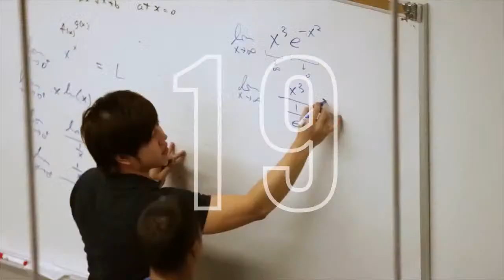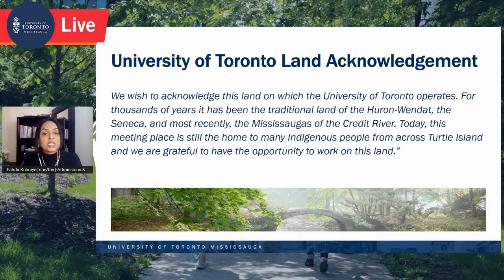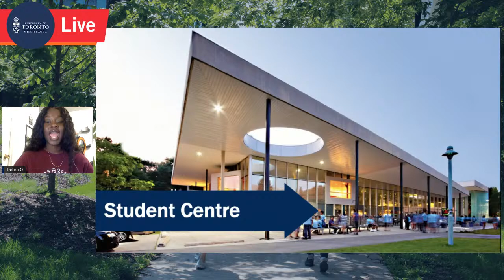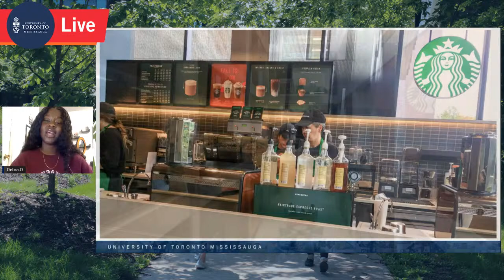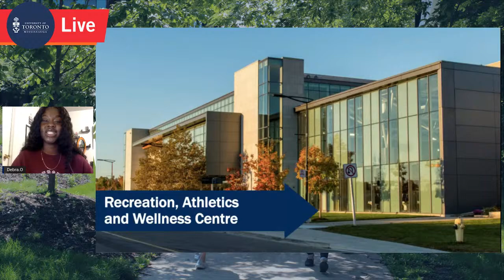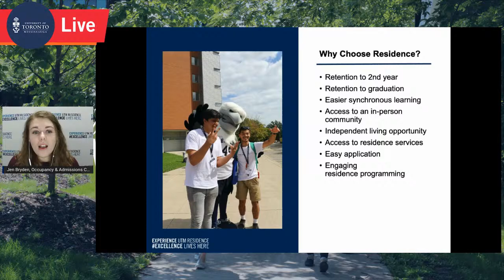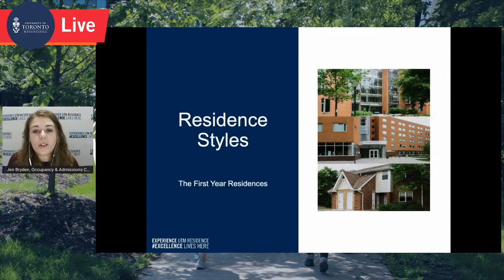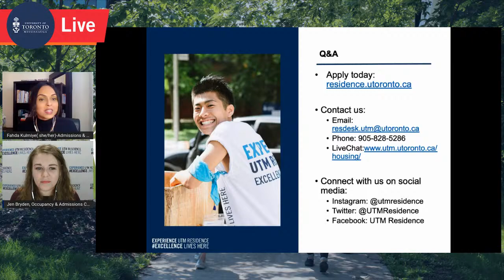March Break Virtual Campus Tour – Debra's Tour (Political Science & Sociology)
Join one of our student ambassadors on a personal campus tour through their experiences as a U of T Mississauga student. Learn about their experiences on campus and ask questions along the way! We will also have a representative from Student Housing & Residence Life to provide information about residence.

Tour leader: Debra
Year: 3
Program: Double Major in Political Science and Sociology, Minor in Women and Gender Studies
Residence: Off-campus

0:00 Intro
5:46 Event start
10:12 Campus tour
27:52 Student Housing & Residence Life
40:15 Q&A session